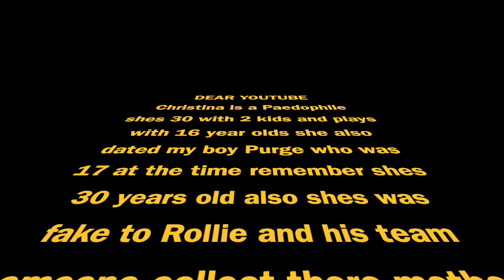(1v4)Toxic zR Member "ChristinaLou" Gets Dismantled I Joined Late(CPS called, Stepdads Brought in)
20 Likes? (1v4)Toxic zR Member "ChristinaLou" Gets Dismantled I Joined Late(CPS called, Stepdads Brought in)
 Joined late and they couldn't hang and now threatened to hit my boy purge off...